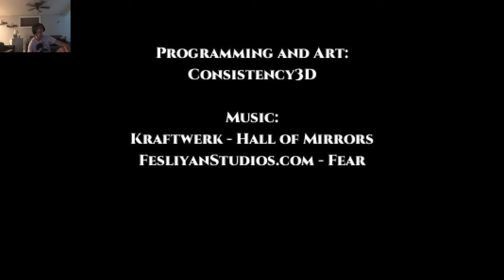one way ticket (ep.1) why is there a chicken